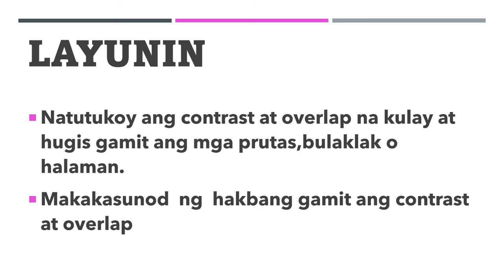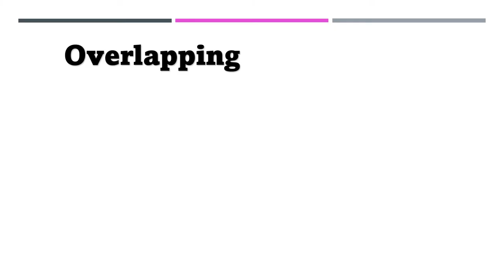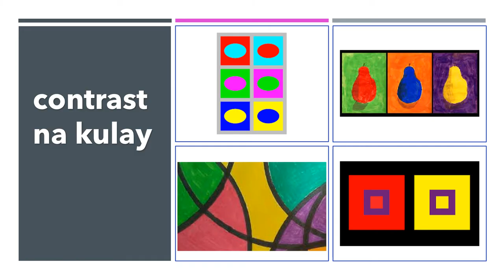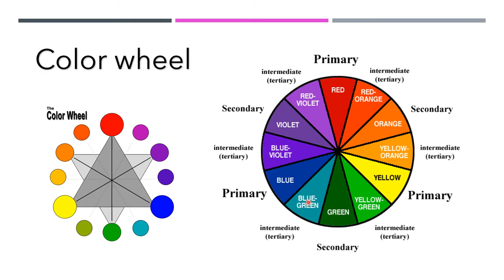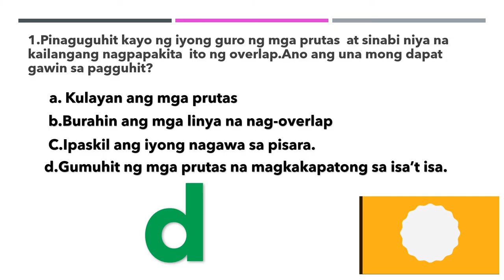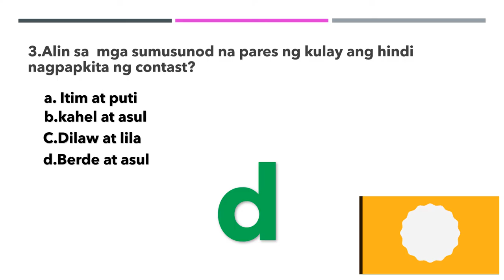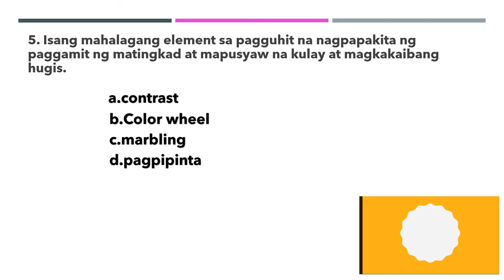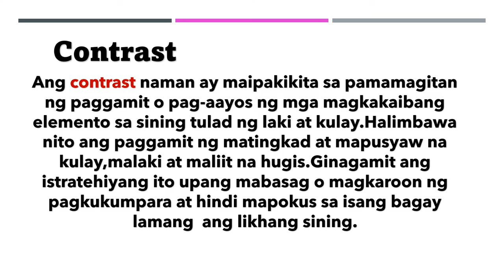OVERLAPPING AT CONTRAST (MAPEH-ART)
My videos about educational tutorials,life encouagement and my unforgetable memories about my life.Ang overlapping  sa isang likhang sining ay ang pagguhit o pagpapatong ng isang bagay sa isa pang bagay upang makabuo ng isang ilusyon ng lalim.Nakakamit ito kapag hindi isinasama ang mga bahagi ng isang bagay na nakatago mula sa tumitingin.